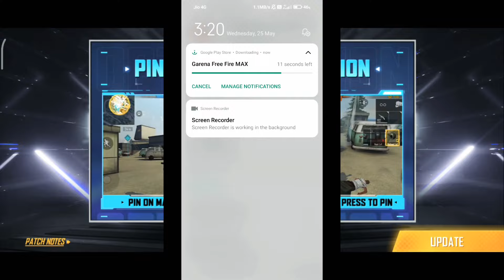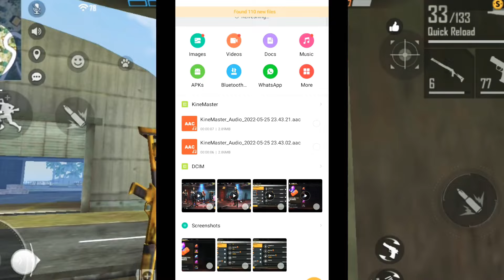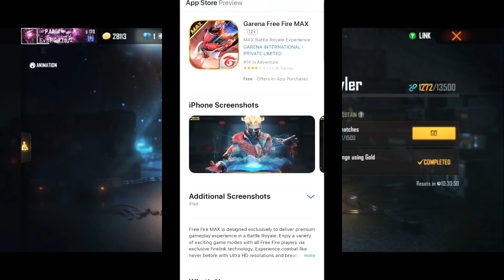LAG FIX IN FREE FIRE MAX // 1.5GB-2GB-3GB PHONE LAG FIXED // How To Play Free Fire Max Without Lag🤔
( LAG FIX ) IN FREE FIRE MAX // 1GB-2GB-3GB PHONE LAG FIXED // How To Play Free Fire Without Lag
Free Fire Lag Fix Config File New Update || FF Lag Fix Config File || Free fire Lag Fix
free fire
how to solve lag problem in free fire
free fire lag solution 2gb ram
free fire lag solution in 1gb ram
como quitar el lag en free fire gama baja
no lag free fire,garena free fire
free fire lag solution
free fire lag fix new update
free fire lag fix new update app
How I Play Free Fire In 1GB Ram Without Lag

How To fix free fire lag Problem
How to play free fire without lag
Let's Make Free Fire Lite In 1GB Ram
Free Fire Late Release Date

Fix Lag Free Fire | Fix Lag FF Max | Free Fire Lag Fix Config File Toady | Free Fire Max Lag Fix |
FREE FIRE LAG FIX || FREEFIRELAGFIXCONFIGFILE || UNLOCKED 60 FPS|| LAG FIX FREE FIRE
AFTER UPDATE LAG FIX CONFIG FILE 💯WORKING
free fire 1gb 2gb
Config File Toady | Free Fire Max Lag Fix
how to play free fire max in 1gb ram phone
free fire max in 1gb ram
free fire max 1gb ram me chalega
free fire max in 1gb ram without lag
free fire max in 1gb
how to pre register free fire max in 1gb ram
how to transfer free fire id in free fire max

how to play free fire Max in 1GB RAM
how to download free fire Max in 2GB RAM
how to play free fire Max in 2GB RAM
how to download free fire Max in 1GB RAM